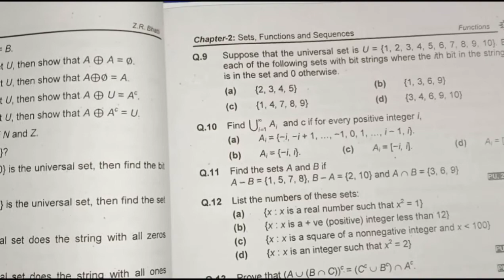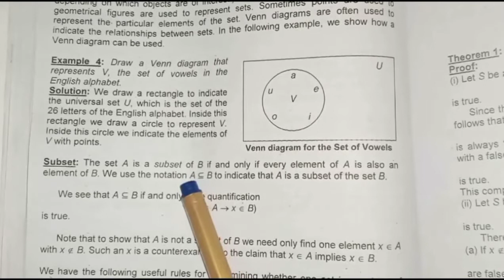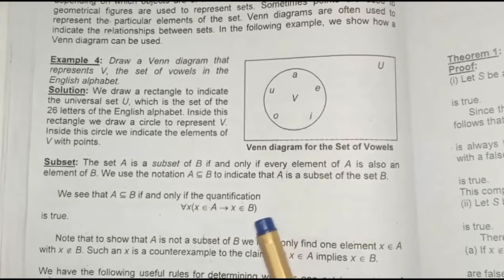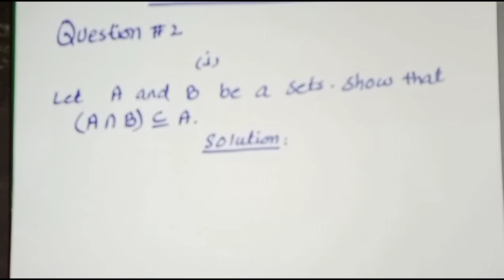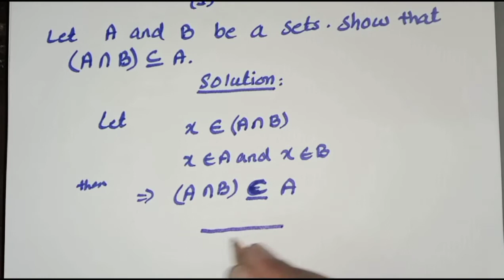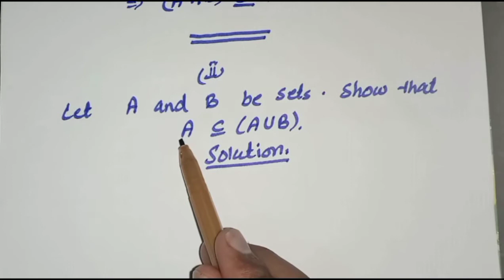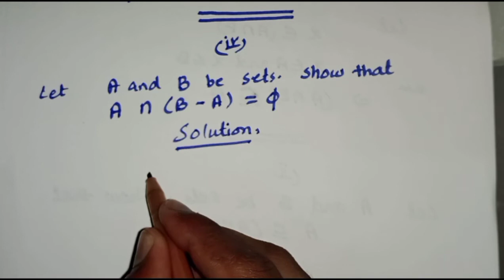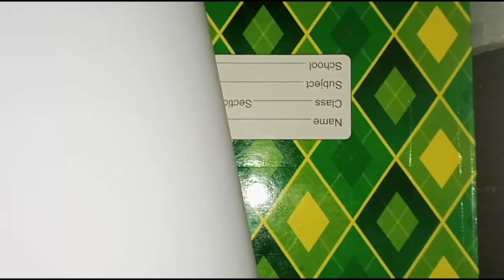Discrete mathematics by zr bhatti .chapter#2 .Exercise 2.2. Short question.part 1.